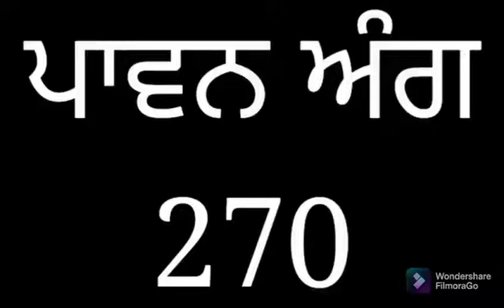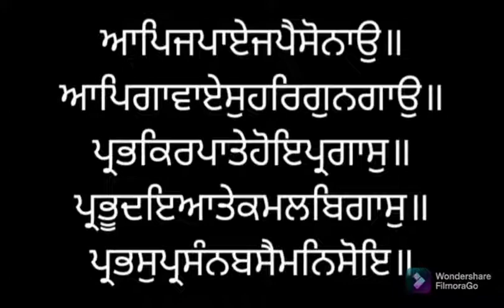ਸੰਥਯਾ ਸੇਵਾ ਅੰਗ ੨੭੦ ਸ੍ਰੀ ਗੁਰੂ ਗ੍ਰੰਥ ਸਾਹਿਬ ਜੀ ਸੰਥਿਆ ਲੜੀਵਾਰ SANTHEA ANG 270 SRI GURU GRANTH SAHIB SGGSG